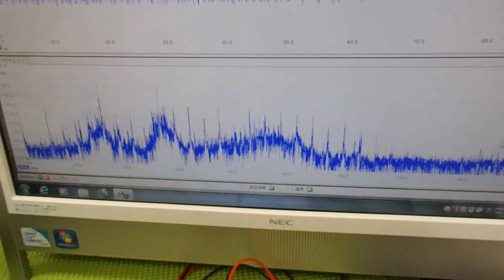メガヘルツの超音波発振制御プローブの製造技術 ultrasonic-labo